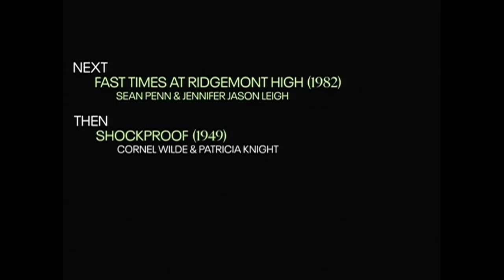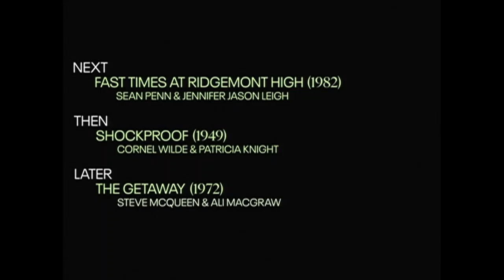TCM Comments on Almost Famous (2000)